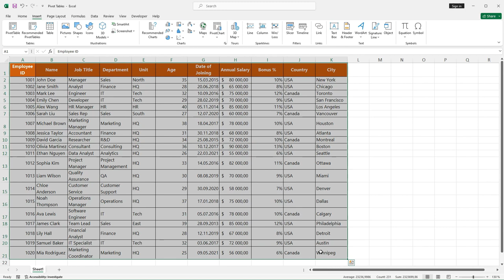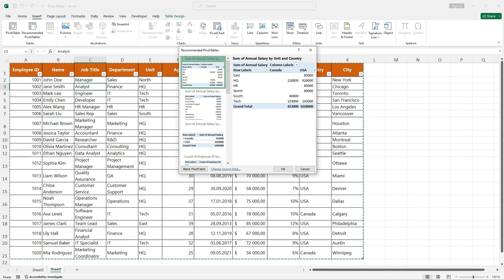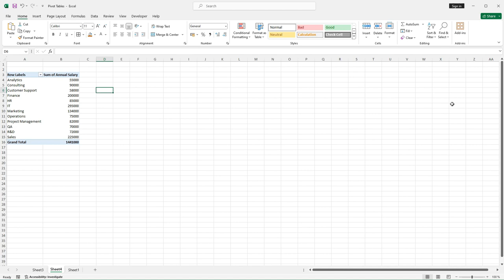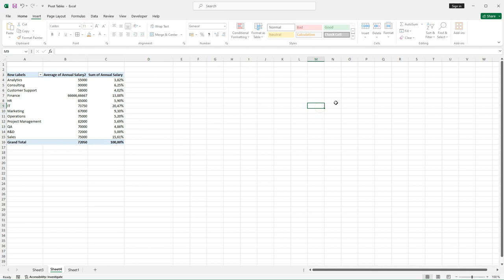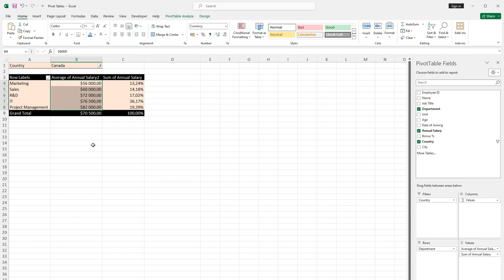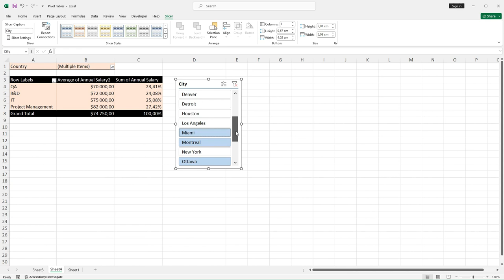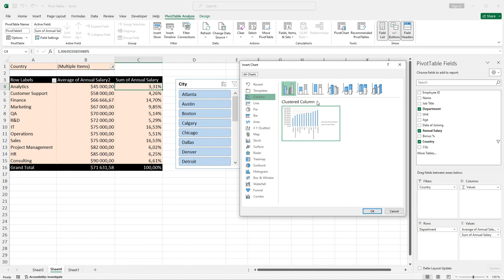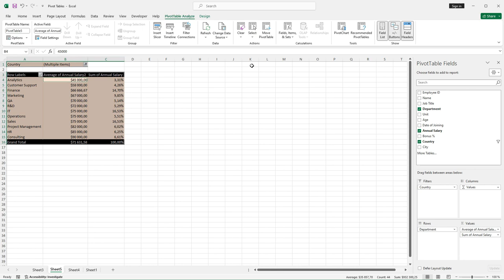Mastering Excel Pivot Tables: Step-by-Step Tutorial for Effective Data Analysis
In this step-by-step tutorial, we'll guide you through mastering Excel Pivot Tables for effective data analysis. From number formatting to creating custom fields to displaying percentages, we'll cover it all so you can become an expert in Pivot Tables! PivotTable NumberFormatting PivotTableGroups CustomFields PivotTablePercentages.

📊💡 Welcome to our latest YouTube tutorial where we dive deep into the world of pivot tables in Excel! In this comprehensive guide, we'll explore advanced techniques to supercharge your data analysis using pivot tables. 🚀✨

Learn how to apply custom number formatting to your pivot table values and create eye-catching visualizations with pivot table groups and custom fields. 💼💻 Discover how to calculate percentages within your pivot tables and add percentage columns to your data for insightful analysis.

Looking to take your pivot tables to the next level? We'll show you how to create dynamic pivot table dashboards that provide real-time insights into your data trends. 📈🎨 Plus, master the art of sorting values in classic pivot tables and counting unique values with ease.

Whether you're a beginner or a seasoned Excel pro, this tutorial has something for everyone! Don't miss out on learning pivot table essentials and advanced techniques to level up your data analysis game. 🔍🔢

⭐️ Video Contents ⭐️
⌨️ (0:00:00) Intro
⌨️ (0:00:39) Transform Data Into Excel table
⌨️ (0:00:55) Table Formatting
⌨️ (0:01:41) Giving a Name to a Table
⌨️ (0:02:43) Insert Pivot Table
⌨️ (0:03:59) Pivot Table Fields
⌨️ (0:04:40) Creating Pivot Table in Excel
⌨️ (0:04:46) Sorting in Pivot Tables
⌨️ (0:06:26) Percentage Column
⌨️ (0:08:36) Format Cells in Pivot Table
⌨️ (0:09:30) Design Templates
⌨️ (0:10:08) Refresh Pivot Table
⌨️ (0:12:00) Slicers in Pivot Tables
⌨️ (0:13:40) Pie Chart in Pivot Table
⌨️ (0:15:24) Hide Field List In Pie Chart

✏️ Сourse - Excel for beginners (in Ukrainian). If you are a beginner and want to dive into Excel easily and quickly, join my course through the link:
Exciting content awaits you!)